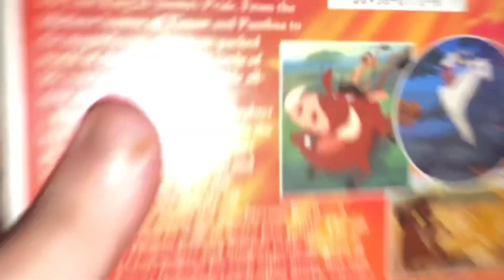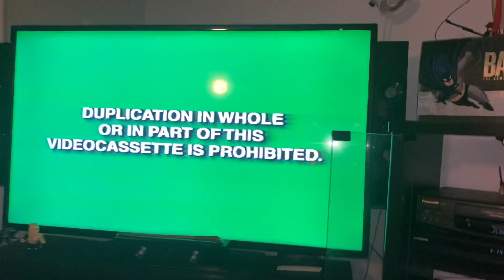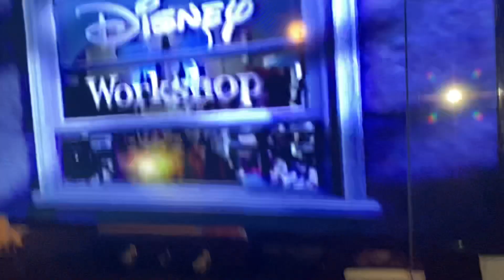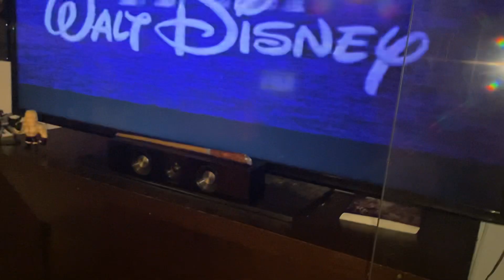Opening to The Lion King 2 Simba’s Pride 1998 VHS